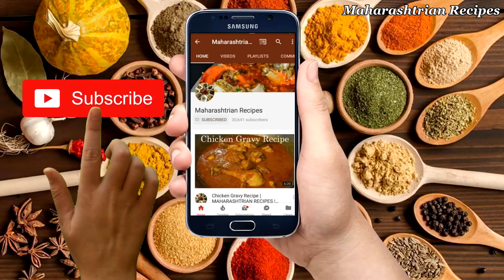मुगाच्या डाळीचे पापड | Moong Dal Papad Recipe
मुगाच्या डाळीचे पापड | Moong Dal Papad Recipe | Papad Recipe | Maharashtrian Recipes
*Ingredients :-

500 gm Moong dal flour
2 tbsp Urad dal  flour
papad masala
1 tbsp Oil

2) उडदाचे डाळीचे पापड बनवण्याची सोपी पद्धत नक्की ट्राय करा ☺️👌 | How to make Urad Dal Papad